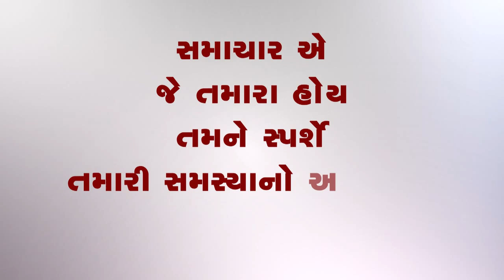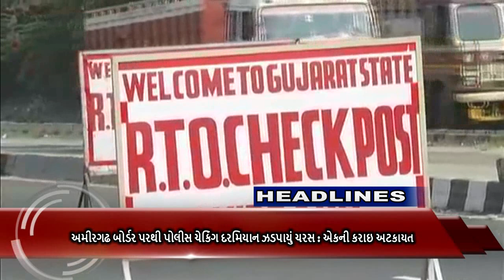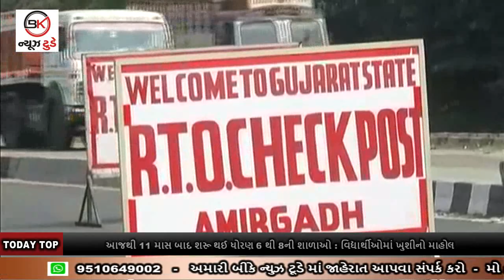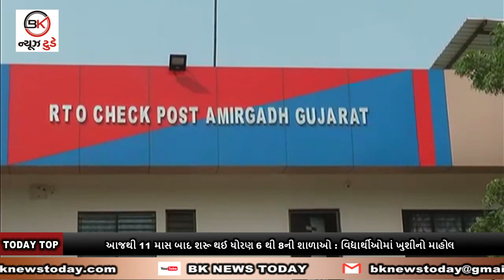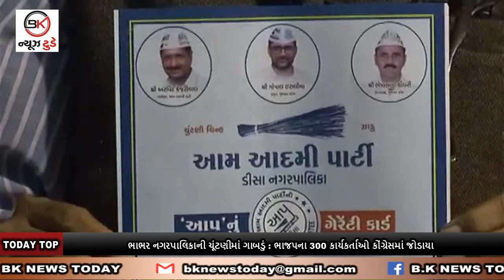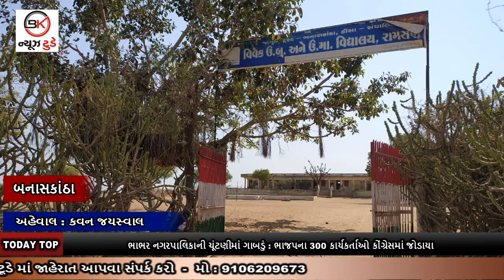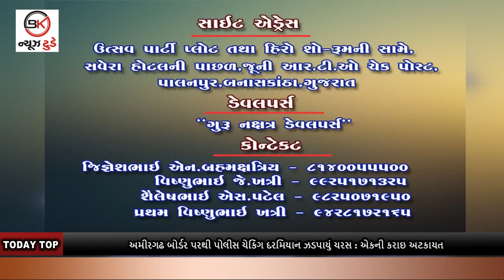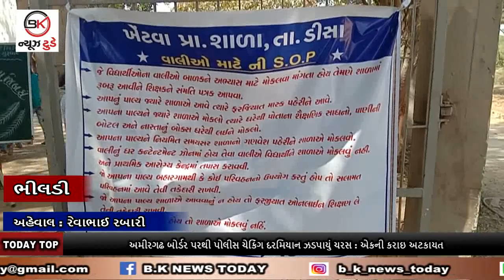18_02_2021_BULLETIN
1.અમીરગઢ બોર્ડર પરથી પોલીસ ચેકિંગ દરમિયાન ઝડપાયું ચરસ : એકની કરાઇ અટકાયત

2.ડીસા તાલુકાના રામસણ ગામે કોરોના વિસ્ફોટ : શાળામાં 11 શિક્ષકો અને વિદ્યાર્થીઓને કોરોના પોઝિટિવ

3.આજથી 11  માસ બાદ શરૂ થઈ ધોરણ 6 થી 8ની શાળાઓ : વિદ્યાર્થીઓમાં ખુશીનો માહોલ

4.ભાભર નગરપાલિકાની ચૂંટણીમાં ગાબડું : ભાજપના 300 કાર્યકર્તાઓ કોંગ્રેસમાં જોડાયા